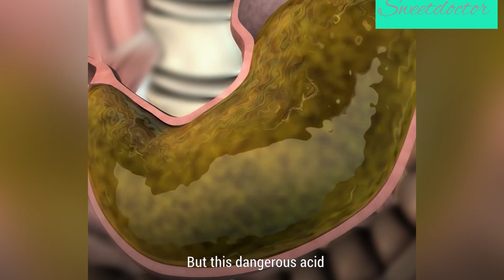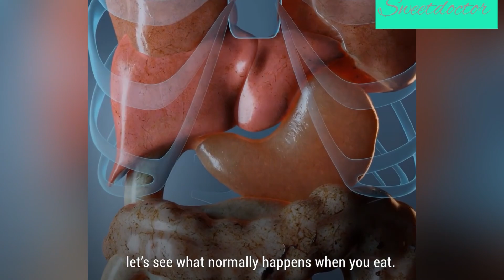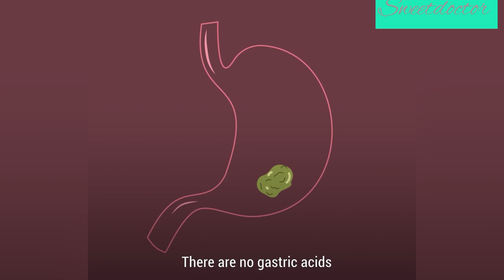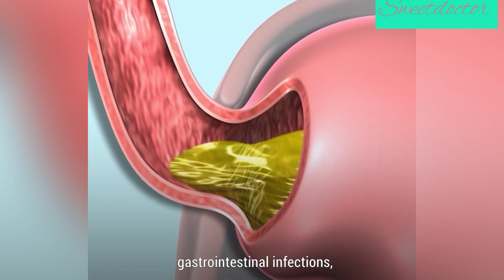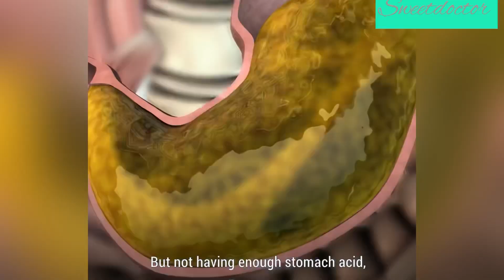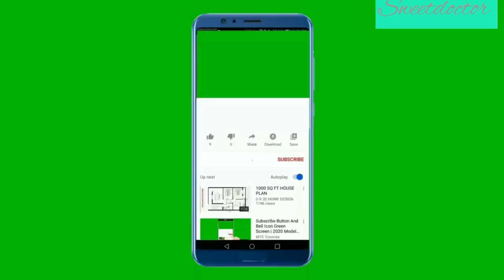HOW POWERFUL IS YOUR STOMACH ACID?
How powerful is your stomach acid,Whai if your stomach acid Disappeared?,How powerful is your stomach acid?,what happens if your stomach gets removed?,How much food the human stomach hold?, stomach,hearburn,HCL,Sci fi, what if, science documentary,hypochloric acid,stomach ulcer.

Chapters:
00:00 Qu'elle est la puisssance de l'acide gastrique?
00:12 Et si votre acide gastrique disparaissait?
01:50 Importance de l'acide gastrique
02:45 Que se passe t'il si vous manquez d'acide gastrique?
04:37 Hypochlorhydrie

Achetez mes livres sur le régime cétogène en cliquant sur les liens ci après:

QUELQUES VIDEOS INTERESSANTES